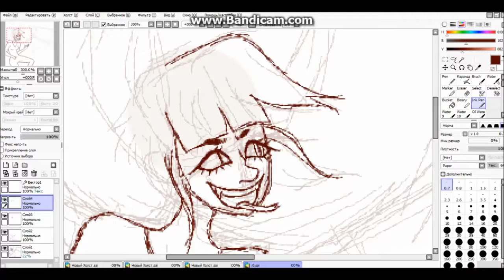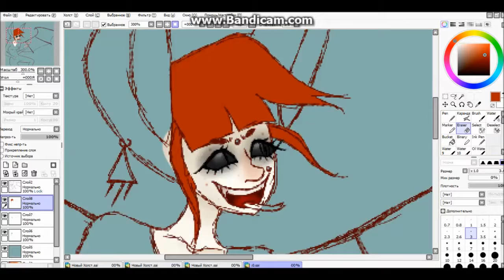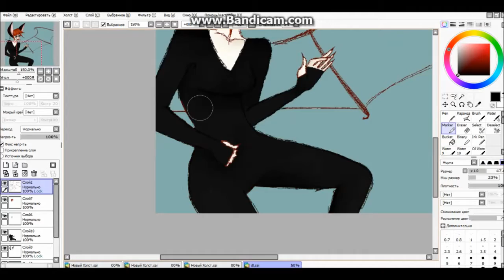└AVASPEEDPAINT┘│└BAT┘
*выживание без пера от гп, но с мышкой*